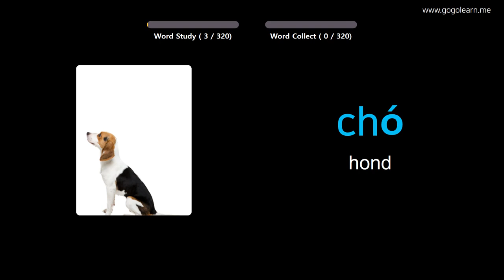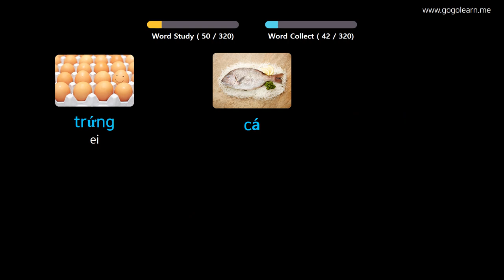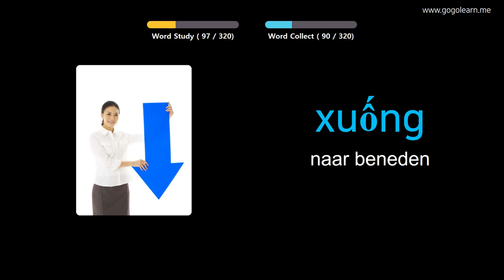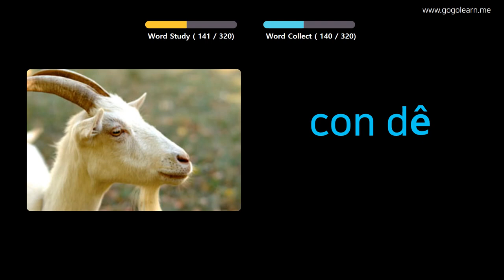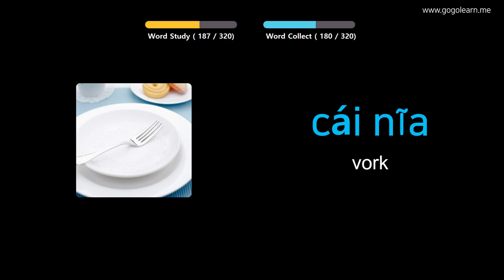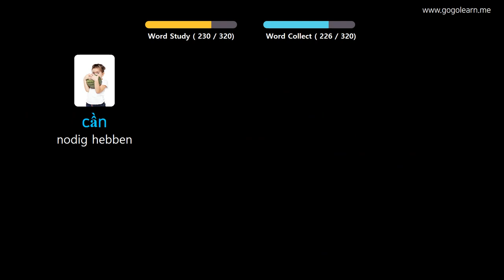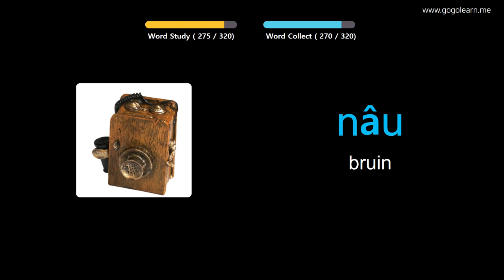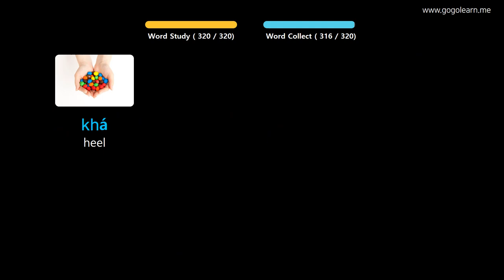Vietnamees Leren Door Middel Van Foto's|Vietnamees woordenschat luisteren Tijdens Het Rijden|Golearn